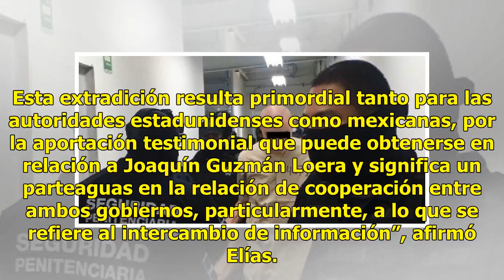Estados Unidos agradece a México extradición de El Licenciado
El Gobierno de Estados Unidos agradeció a México la extradición de Dámaso López Núñez, El Licenciado, compadre de Joaquín Guzmán Loera, El Chapo, y miembro importante dentro de la organización criminal del Cártel de Sinaloa. Virginia EEUU PGR DEA FBI Llega a Estados Unidos el licenciado Dámaso ...